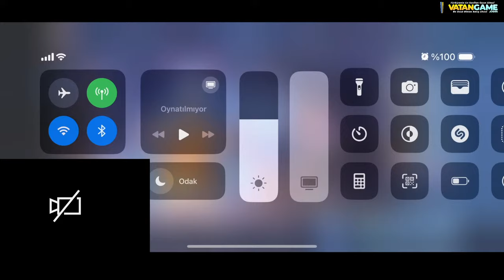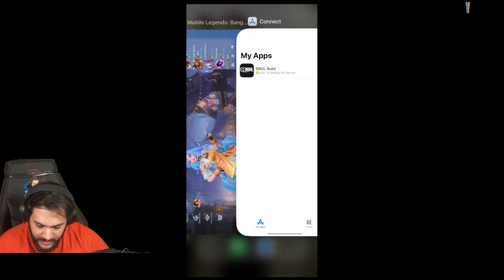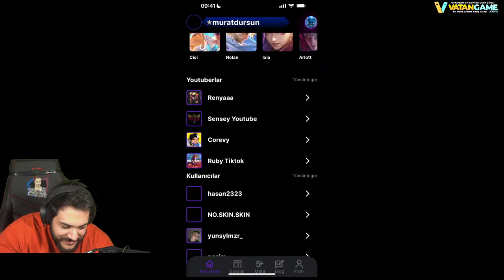roger yediği ayazı unutur ama iranlıyı unutmaz- Mobile Legends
Mobile Legends oyununda canlı yayın yapıyoruz. MLBB oyununu keyifle oynarken bir yandan beleş elmas kazanıp bir yandanda globale en iyi kahramanları kasıyoruz.

Neden Burdayım?

Neden Burdayım?